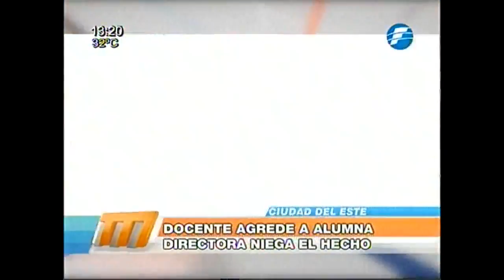Denuncian a docente que habría agredido a una niña porque no sabía leer 27/02/2015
Una docente fue denunciada por familiares de una niña quien afirmó que su profesora la agredió porque no sabía leer. La denuncia es Nelly Noguera, docente del tercer grado del turno mañana de la escuela del Área 3 de Ciudad del Este. La tía de la niña cuestionó la actitud de la directora de la institución, porque no realizó ninguna sanción  a la docente.